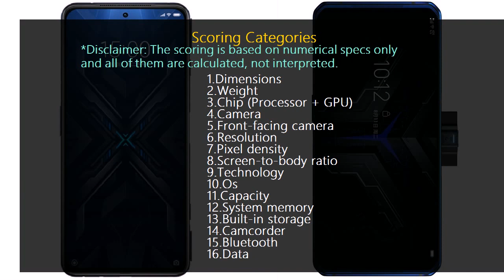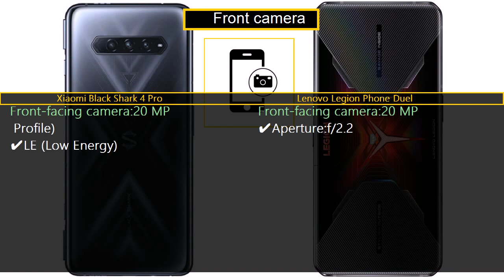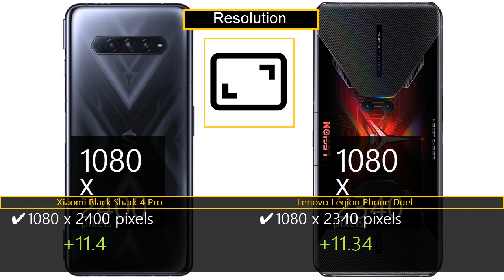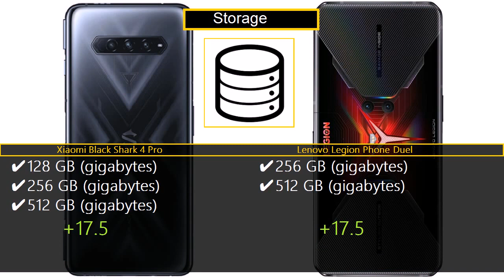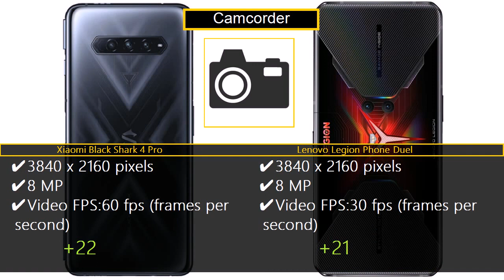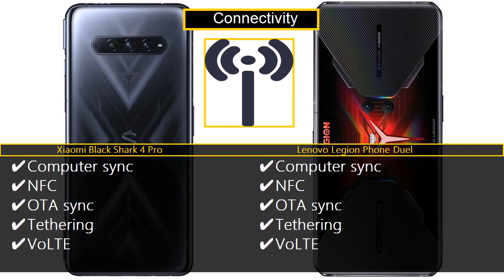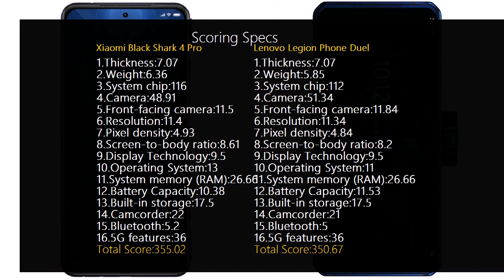Xiaomi Black Shark 4 Pro vs Lenovo Legion Phone Duel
Comparison of Specs,Features review,Price and camera samples of Xiaomi Black Shark 4 Pro vs Lenovo Legion Phone Duel Smartphones

Lenovo Legion Phone Duel

0:12 - Dimensions
1:15 - SOC chipset
1:20 - Processor
1:40 - Camera
2:05 - Front-facing camera (Selfie)
3:13 - Display Technology
3:31 - GPU
3:39 - RAM memory
3:50 - Battery
4:01 - Storage
4:10 - Prices
5:22 - Audio